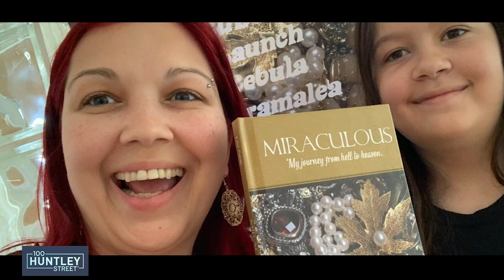Unbelievable Conversion of a Ukrainian Woman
This program is funded by the generous support of 100 Huntley Street viewers and is produced by Crossroads, a registered charity in Canada and the USA.

100 Huntley Street brings you the amazing stories of people – whether they be world leaders, celebrities, sports figures, or everyday people – who have had life-changing encounters with God.